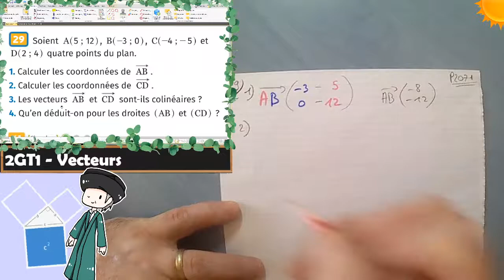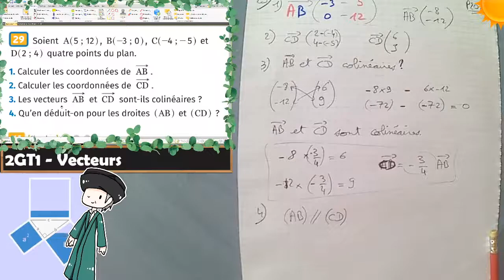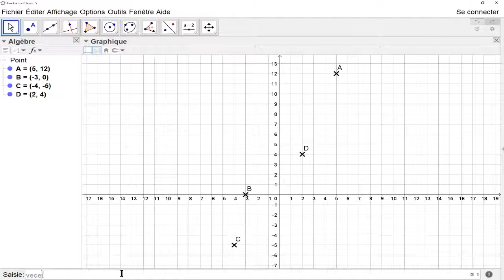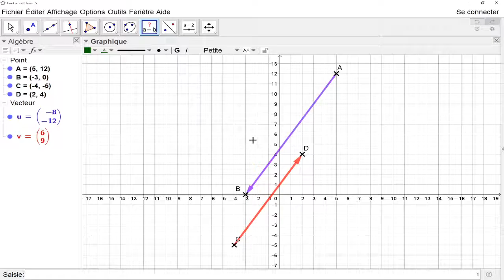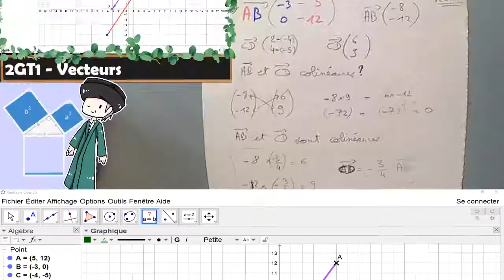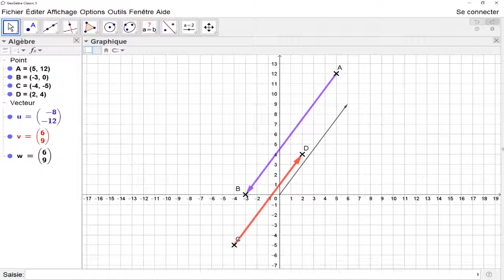2nde - Vecteurs - 29 p 207+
Démontrer que 2 vecteurs sont colinéaires